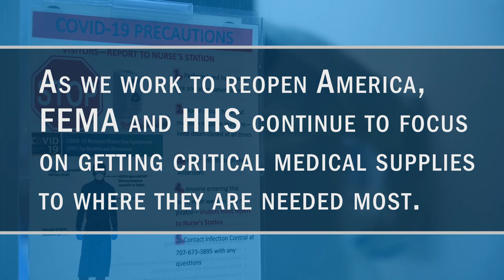Moving Personal Protective Equipment for COVID-19 Response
FEMA and the U.S. Department of Health and Human Services, using data from the Center for Disease Control, work to identify where personal protective equipment is needed the and to ship it from FEMA warehouses to states, tribes and territories that need it.